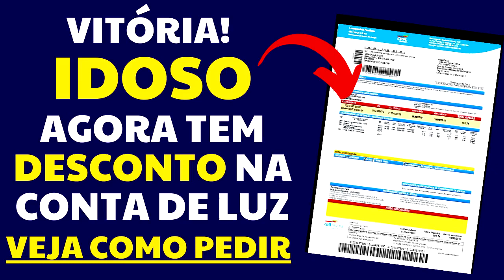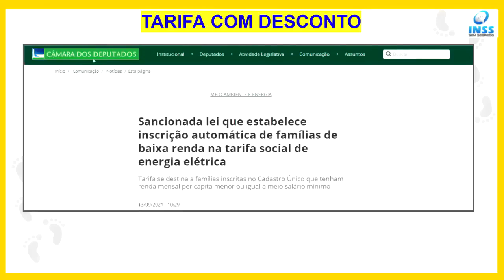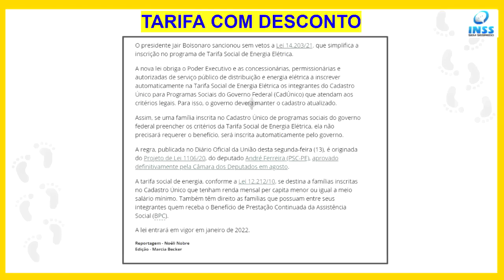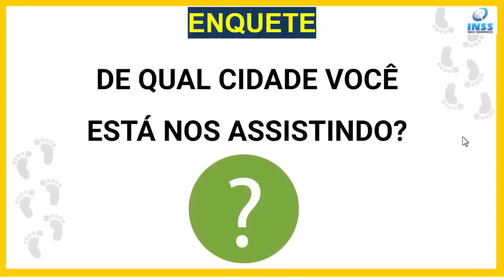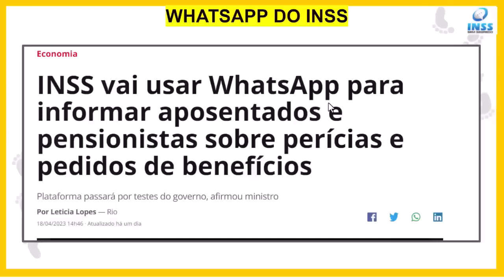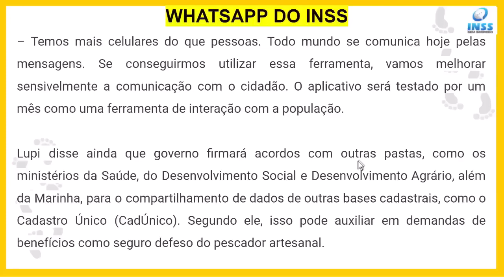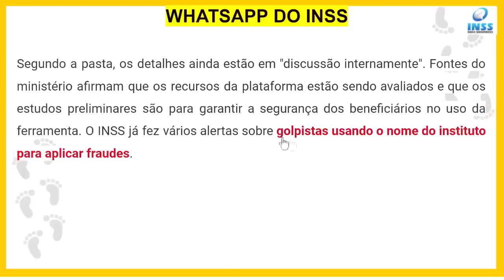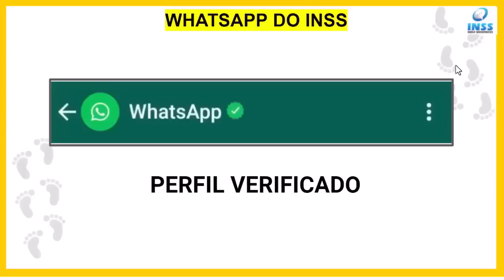ATENÇÃO APOSENTADO! SAIU LISTA DE QUEM TEM DIREITO A DESCONTO NA CONTA DE ENERGIA ELÉTRICA/LUZ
ATENÇÃO APOSENTADO! SAIU LISTA DE IDOSOS COM DIREITO A DESCONTO NA CONTA DE ENERGIA ELÉTRICA/LUZ

Quem tem direito à Tarifa Social?
Para ter direito ao desconto na conta de luz pela Tarifa Social, é necessário se enquadrar um dos seguintes requisitos:

Família inscrita no CadÚnico, com renda familiar mensal per capita menor ou igual a meio salário mínimo;
Idosos com 65 anos ou mais ou pessoas com deficiência, atendidas pelo BPC;

Família inscrita no CadÚnico, que tenha renda familiar mensal de até três salários mínimos e pessoa com deficiência ou portadora de doença cujo tratamento exija o uso continuado de aparelhos ligados à energia elétrica.